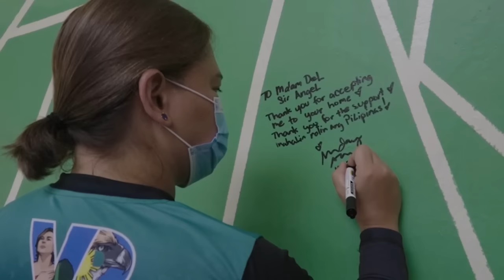Mahalin Natin Ang Pilipinas Ride Day 10 -Lola Dhel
Sa Day 10 po ng MNAP Ride, binisita po natin si Lola Dhel, na isa nating tagasuporta sa Sta. Maria, Bulacan. Panoorin po natin ang aming kwentuhan.